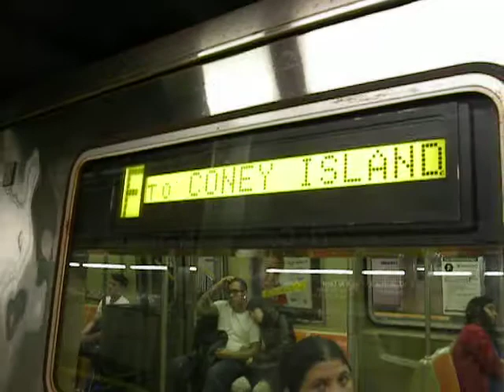MTA New York City Subway R46 (F) Train enters Forest Hills-71 Av